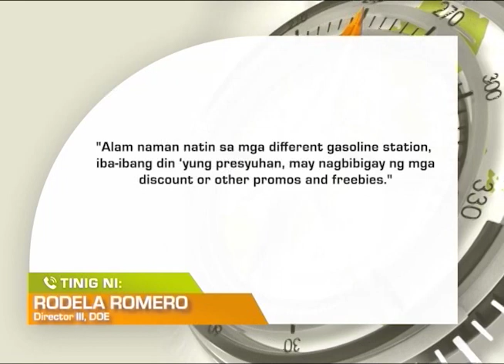Balitang Southern Tagalog: Bawas-presyo sa produktong petrolyo, ipinatupad ngayong araw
Bawas-presyo sa produktong petrolyo, ipinatupad ngayong araw. Presyo ng langis, posibleng tumaas pa rin sa kabila ng magkakasunod na rollback ayon sa DOE.